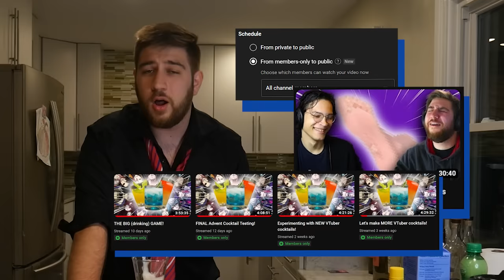Making Honkai Star Rail Drinks REAL!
Recently, Honkai Star Rail added the Vignettes in a Cup event to the game and, needing something to film, I thought it'd be a fun idea to try my hand at remaking some of the drinks featured in the game! So if you've ever wondered what the Dreamjolt Hostelry's drinks might taste like, now you know!

0:00 - Intro
4:43 - The Beautiful Enemy
10:46 - The Imagined Sunrise
16:57 - THANK YOU
17:56 - The Metropolitan Roam
26:49 - The Happy Sorrow (A.K.A. The Happy Sorry, A.K.A. The Happy Sour?)